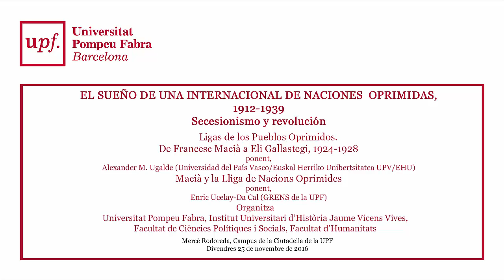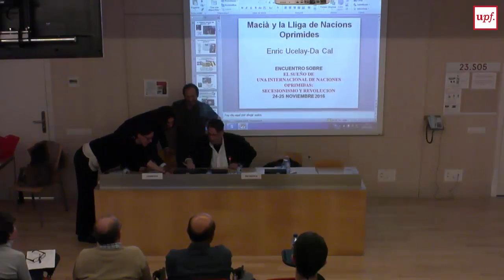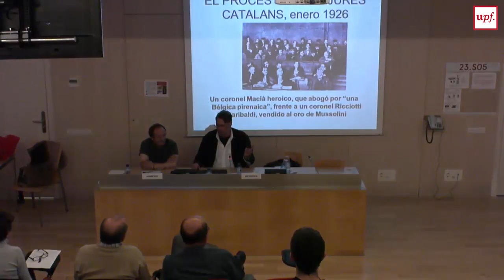EL SUEÑO DE UNA INTERNACIONAL DE NACIONES OPRIMIDAS, 1912-1939. X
Ligas de los Pueblos Oprimidos.
De Francesc Macià a Eli Gallastegi, 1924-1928
Alexander M. Ugalde (Universidad del País Vasco/Euskal Herriko Unibertsitatea UPV/EHU)
Macià y la Lliga de Nacions Oprimides
Enric Ucelay-Da Cal (GRENS de la UPF)